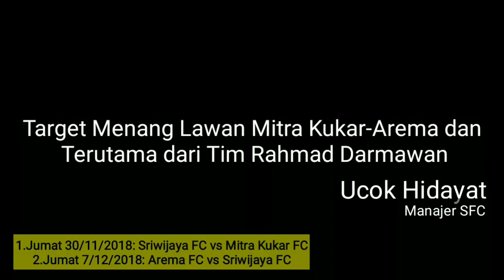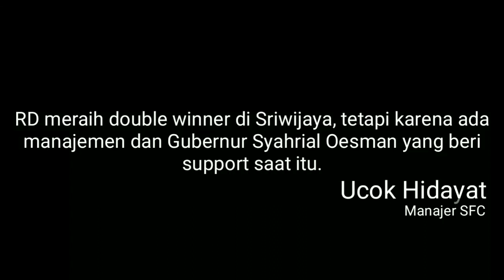Manajer Sriwijaya FC Ungkap Rahasia Rahmad Darmawan Jelang Lawan Mitra Kukar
Sriwijaya FC vs Mitra Kukar: Manajer Sriwijaya FC Ungkap Rahasia RD: Tidak Ada Pelatih Hebat, yang hebat  itu ada tim di dalamnya yang turut memberikan support.